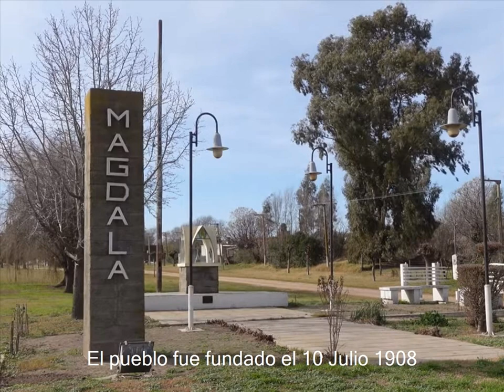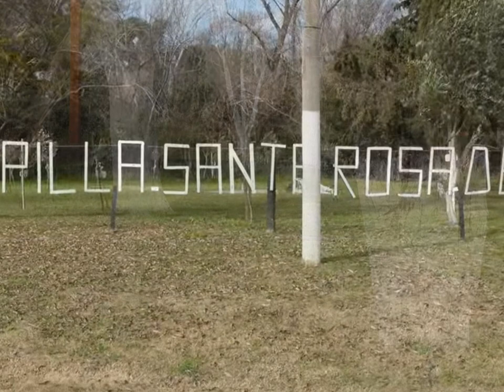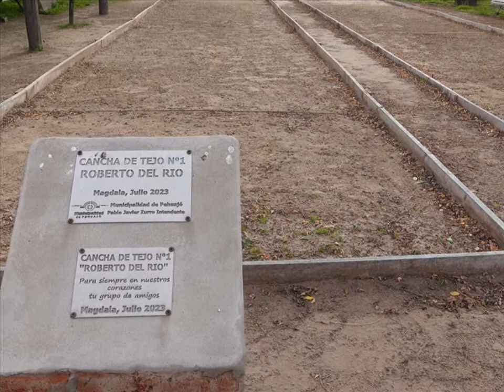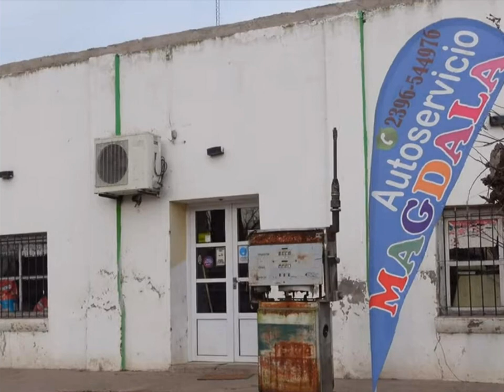Magdala, Partido de Pehuajó